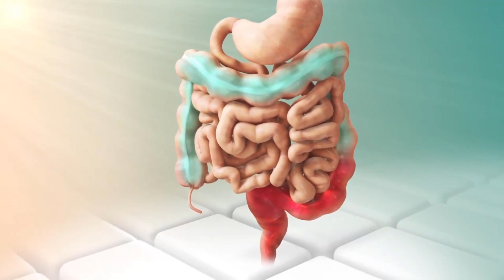Was sind die verschiedenen Arten von bösartigen Tumoren?